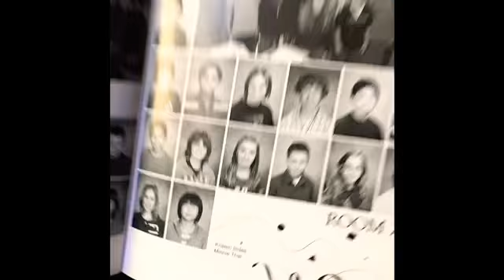From Lucifer’s New Age to Jesus (God has blessed me so much although I don’t deserve it!!!)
{ SUMMARY BELOW TO SAVE YOU 40 MINS }

A few things:

... I’ve since come to learn the law of attraction is 100% evil.

… Sorry to go off on a few tangents, I’m the worst for that.

… When I said “epitome”, I meant “pinnacle”. 🤭🙃

SUMMARY

- I had a particularly difficult time in my youth and early adult years, with a myriad of tragedies occurring which caused me to self medicate heavily with drugs (and self sabotage myself in every way).

- I was on heavy medications from the ages of 12-20, when I prayed to Jesus for the first time in 2015. Before that, I was an angry, militant atheist who spent my days researching Christianity so that I could try and turn others away from it. I was a neo-nazi satanist among other worst things not appropriate to mention on YouTube.

- God answered, and I had my initial awakening... I quit all medications, using hard drugs and drinking alcohol. Everything about me changed. I began lucid dreaming, seeing auras, and astral projecting. I began channeling and praying to various ancient false-deities (demons!) and a bunch of strange occurrences happened. Because my experiences contradicted the Bible, I never looked much into it. I was deeply involved in all things New Age until...

- I began noticing things about the various teachings I was studying that made me feel uneasy. For 5 years it felt like I was on a rollercoaster of a few “peak spiritual experiences” a month and lengthy periods of suicidal depression. I got sick of it and started praying extra hard to know the truth of how to find God...

- Very soon, I came across a MASONIC “mystery school” and began the application process. This school sent me a package and reading list and noticed they emphasized “focusing on the divine within”- totally new agey. But, something felt off. It was the name of the company, which I will not type, but it had a variation of the name “Lucifer” in it.

- So, I did some digging.

- In my research, on January 7th of 2020, I had an epiphany. I discovered that the company that ran this school used to be called “Lucifers publishing company” (not hard to find I’m sure with that information), and they were a Luciferian & Theosophist-based organization. I had been really deep into theosophy but had no idea that it was all Luciferian...

- The life-altering part, though, was learning that this company has been closely associated with the UN since that organization’s conception and they have been working hand-in-hand to push this “New Age of Enlightenment” on us. In the 1960s they published and released pamphlets to households all over North America speaking about this.

- As I was reading all of this, God gave me a rush of clarity and a montage began to play in my head of all the times I saw Time/ Forbes / Smithsonian, etc. pushing these concepts (yoga, chakras, eastern meditation, crystals, tarot, ghosts, channeling, etc.)

- In that moment, I realized that I had been eating out of satan’s hand (and the governments), for the last 5 years.
The very second I realized they’ve been pushing all of this on us for the last 100 years or more I asked myself “so, where don’t they want me looking?”

- The answer is obvious: Christianity. Just turn on any movie and count how many times they blaspheme the Lord. Or, turn on the radio (Billie Eilish has a song that says “my lucifer is lonely”. This is what children listen to nowadays). Matthew 7:13 says “Enter through the narrow gate. For wide is the gate that leads unto destruction, and many enter through it. 14 But small is the road that leads unto life and only a few find it.”

Trust me, and the thousands of others trying to warn you right now, the New Age is the “broad way that leads unto destruction” and Christianity is the only path to peace!

- On January 7th of 2020, I confessed my love for Jesus and He has transformed my life in a million ways! I have 12 journals worth of miracles that I’ve recorded since August of 2017. God has been here for me like I have personally never witnessed in anyone else’s life. ALL MY BIGGEST DREAMS ARE COMING TRUE! And I have vowed to dedicate the rest of my life to helping others find Him so that they may be healed as I have been!!!

GLORY BE TO HE WHO SAVED ME, and may He rescue you all from whatever you’re suffering through, too!!!

NOBODY READING THIS IS UNWORTHY OF GOD’S UNIMAGINABLE GRACE. I have committed worse sins than most could ever imagine or grasp, and yet, God loves me infinitely anyway!!! And it’s in my imperfection and comfort in Jesus and God where I have finally found my peace (and how to love & accept myself!!)

God bless you all infinitely and forever.

Adjust your settings to see more comments. 👍🏻